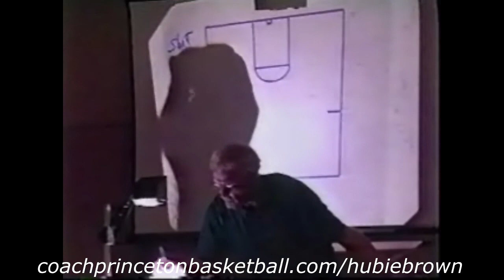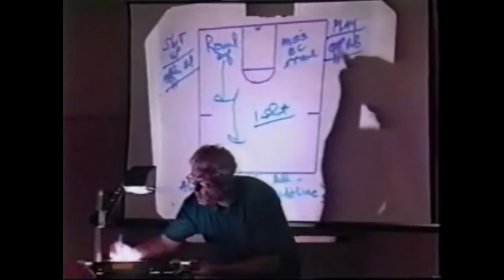Hubie Brown's Key to Practice Intensity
In his "Lost Clinic" series of videos, Hubie Brown discusses what every coach should do if they want to make sure that practice is intense especially when you scrimmage first team against the second team.